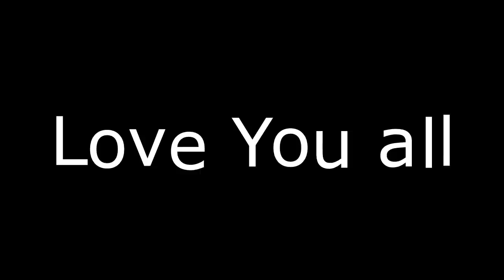Isaac VS Legend - The Legends Never Die 👽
💎🇻🇪💎🇻🇪💎🇻🇪 SI ESTAS EN VENEZUELA COMPRA TUS DIAMANTES EN RECARGAS GAMEPLAYs: WATSAPP: 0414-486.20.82 / INSTAGRAM: @recargasgameplays
🚗RAPIDES -🔐 SEGURIDAD - 😉CONFIANZA - 🇻🇪 HAS TU PAGO EN BOLIVARES...

🏆 PC Especificaciones 🎮
Procesador : AMD Ryzen 5 2600 Six-Core Processor 🚀
Graficos : RADEON RX 580 de 8GB🎞
RAM : 16,0 GB 📌